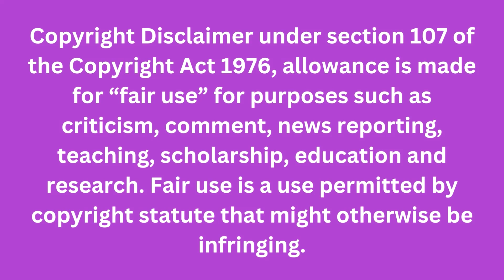FEU-D vs Ateneo 4th Quarter - UAAP Season 87 JHS Basketball (September 29, 2024)